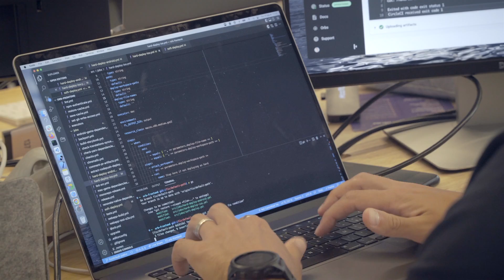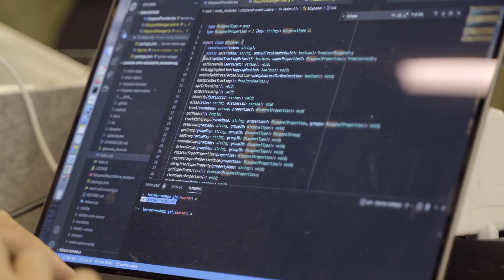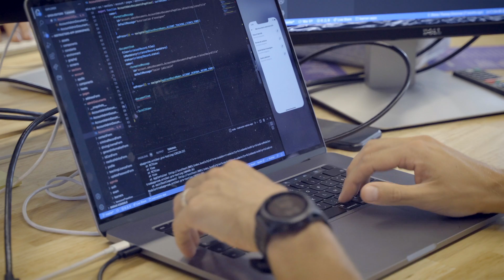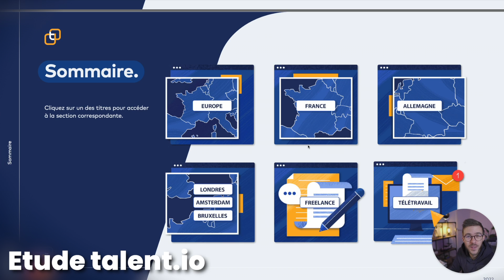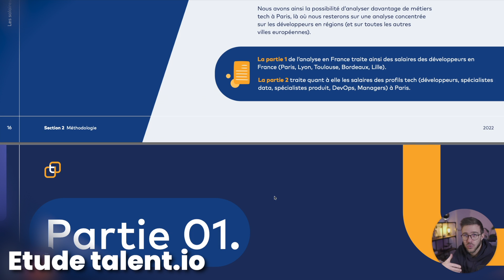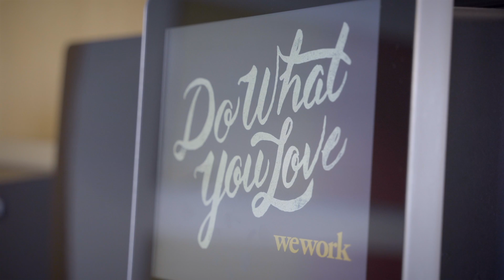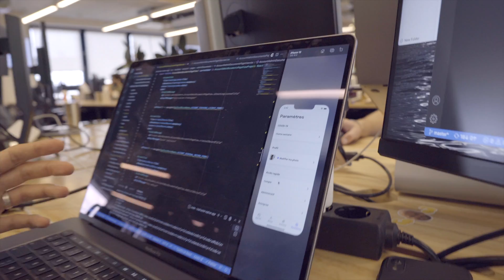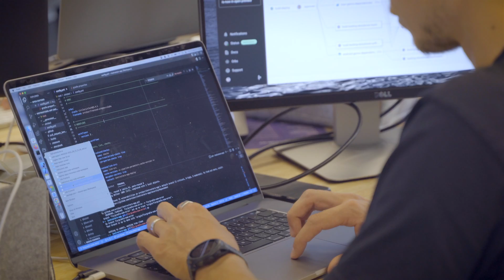UNE JOURNÉE AVEC UN DÉVELOPPEUR Ornikar - Épisode 2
Dans cet épisode n°2 de la série « Une journée avec un développeur », on part en immersion chez Ornikar, l'application de code en ligne ! Vous allez découvrir le quotidien des développeurs mobiles, qui contribuent à la création de l'application Ornikar ! On va parler de code, des études pour devenir développeur ou encore des compétences à avoir pour être embauché dans cette entreprise !

► POUR APPRENDRE LE SWIFTUI

⭐️ Deviens membre pour revoir TOUS LES REPLAYs des LIVE CODE 🧑‍💻

Concours pour gagner ma dernière formation Le Guide Ultime du SwiftUI :
Postez un commentaire sous cette vidéo en répondant à la question : Que signifie l'acronyme "COP" pour les développeurs Ornikar ?
Tirage au sort : ** Le concours est terminé : le tirage au sort a eu lieu le vendredi 16 décembre à 18h **.
Le gagnant sera notifié via une réponse à son commentaire.

▶︎ ME CONTACTER

0:00 - Introduction
1:31 - Présentation de Théo
2:40 - Daily meeting
3:21 - Le recrutement chez Ornikar
5:34 - Objectifs de la journée
6:40 - Organisation des équipes
9:34 - Les outils du développeur
12:02 - Études et compétences requises
14:58 - Sponsor : talent.io
16:55 - Compétences requises (suite)
20:25 - Community of practice
22:49 - La culture de la documentation
24:12 - Exemple de tâche  d'un développeur
25:44 - Onboarding
29-36 - Conclusion